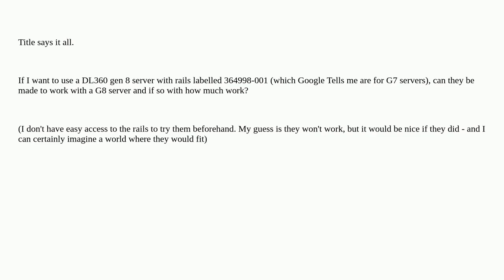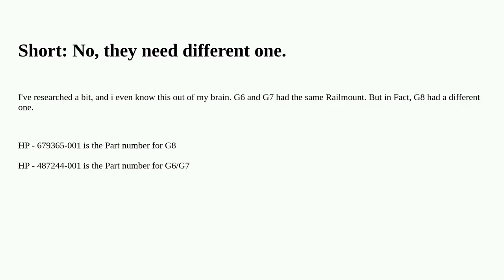Will DL360 Gen 8 servers fit in rails designed for DL360 Gen 7 servers?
A special thanks goes out to the community

  hp rackmount